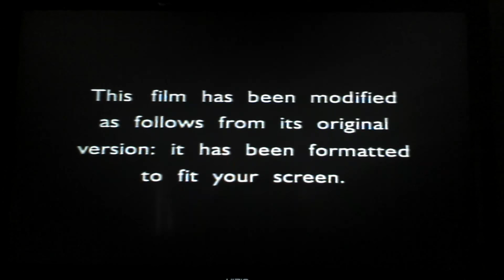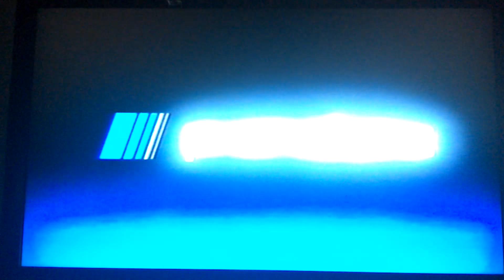Opening To A Walk To Remember 2002 VHS